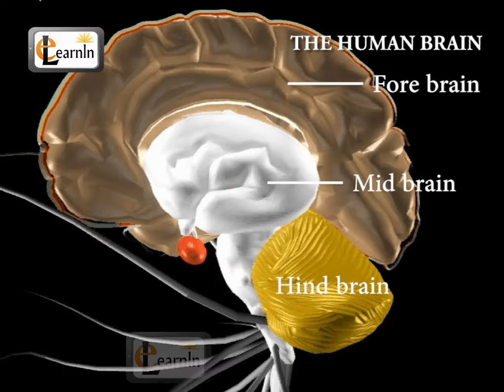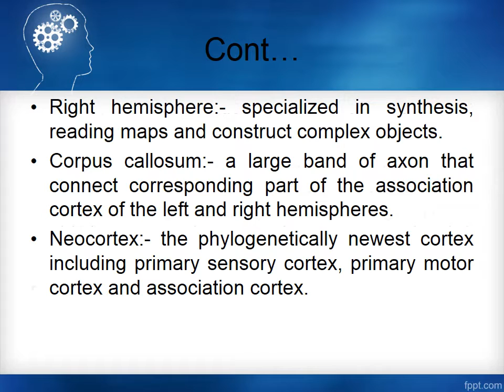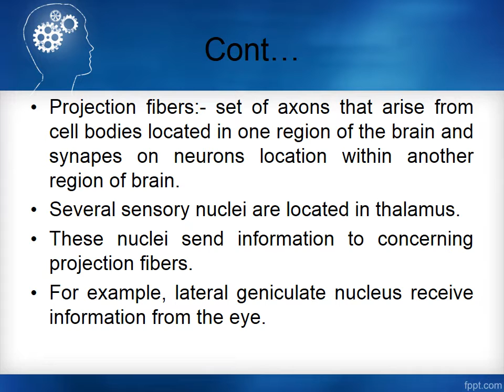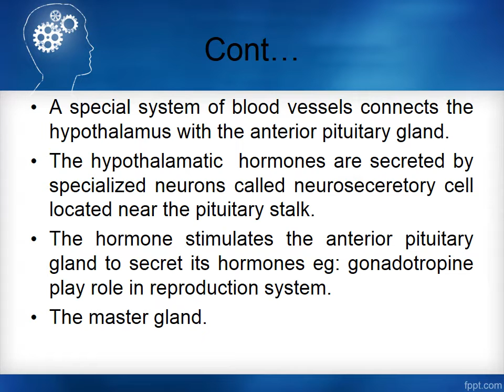parts of brain _ the fore brain _ neuropsychology _#psychologyideas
Make PowerPoint slides for psychology students and psychology researchers.. also write articles and research papers for psychology field . write assignments on word. and If u want to give order for ur choosing topic u can contact on this email
defined presentations slide deliver within 2_3 days